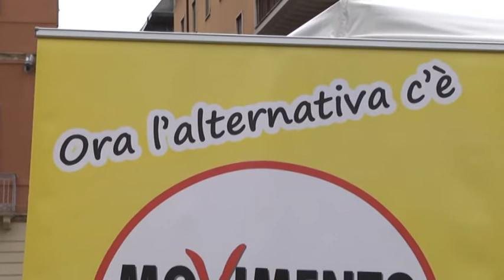TELEPONTE -Il M5S in piazza parte con la campagna elettorale